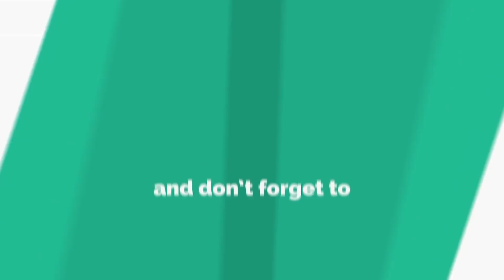Telugu stories | కోపాన్ని జయించిన కుర్రాడు | Controlling anger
Pebbles present moral stories in Telugu for kids. The most popular Telugu Jmoral stories for kids in HD Quality. The most famous Telugu moral stories for children in HD Quality. Pebbles also has a wide range of other english story titles which include Grandma Stories for kids, Moral Stories for kids, Animal Stories for Kids, Jungle Stories for kids, Panchatantra Stories for Children, Fairy Tales, Akbar and Birbal, Tenali Raman and many more. The most popular, interesting & ancient stories for babies, nursery kids & children of all age groups by Pebbles Telugu channel. Pebbles Jataka Tales in Telugu Include the following Telugu stories Monkey King’s Sacrifice, Monkeys & The Gardener, Killing The Giant, Crodocile & Monkeys Heart, Fox & Mouse, Monkey & Crocodile, Fox & Lion To watch the rest of the videos buy this DVD Pebbles Live YouTube Channel Twitter Google+ Engage with us on Facebook Twitter Google+ Share & Comment If you like